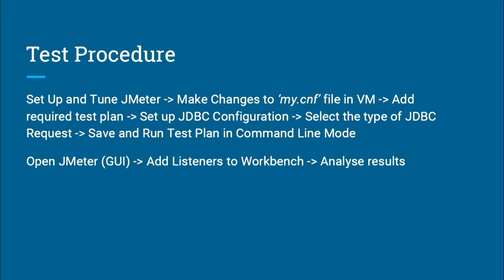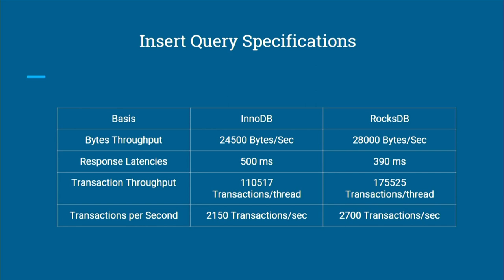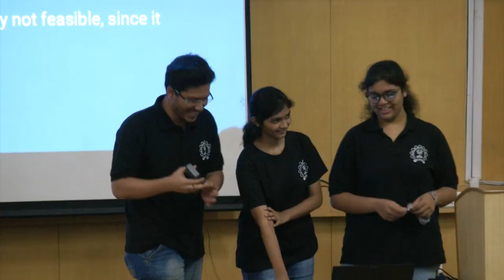SI S017 Performance Analysis of RocksDB and its Integration into Open EdX